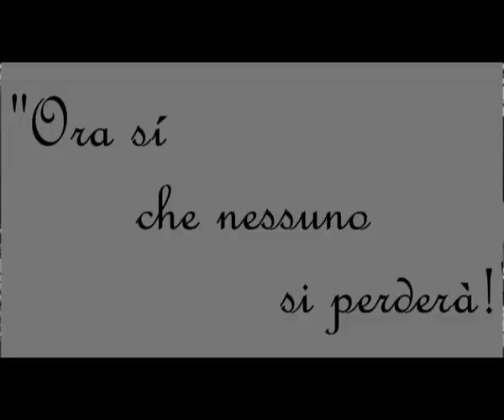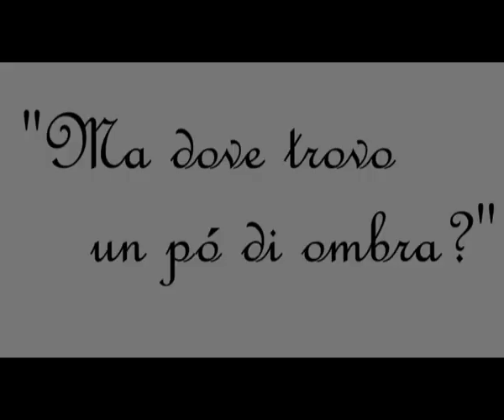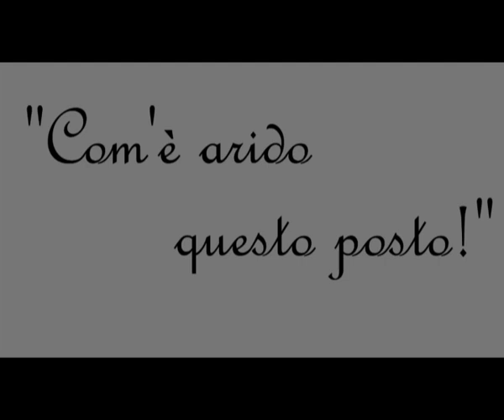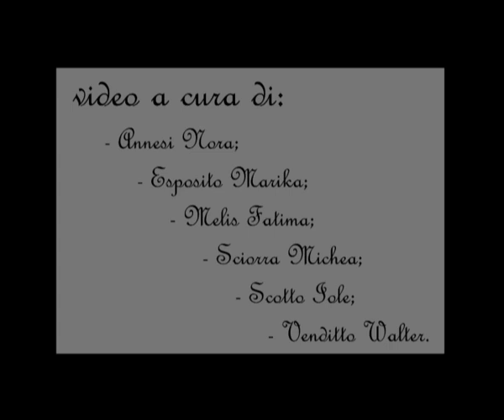identità in equilibrio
Summer Workshop 2013 Porta le Tue Idee in Vacanza
Torre Orsaia (Sa)